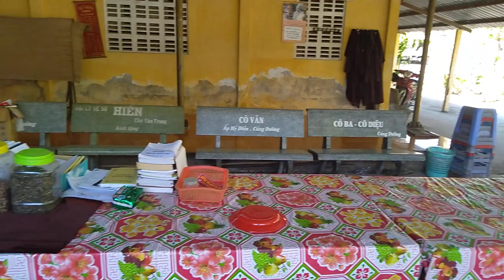tham quan sơ lược về ngôi chùa đức thầy sư vãi bán khoai phần 2